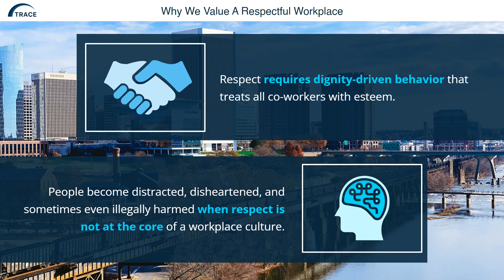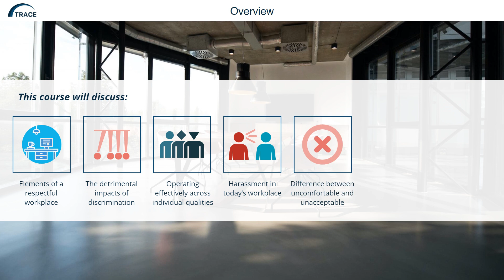Respect In The Workplace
Compliance training helps shield your organization from legal risk, protect your corporate reputation and create a culture of business ethics. At TRACE, we understand the importance of effective and easily accessible compliance training from both a legal and business perspective. For this very reason, we offer our members unrestricted access to our Online Training Library and Customizable Training Platform at no additional cost.

TRACE’s multilingual online training platform enables companies to quickly and easily deploy training on key compliance issues to employees and third party suppliers worldwide.

How can I get access to the courses?
Access to our Online Training Library and Customizable Training Platform is just one of the many benefits of TRACE Membership. For a complete list of member benefits or for more information on becoming a member,